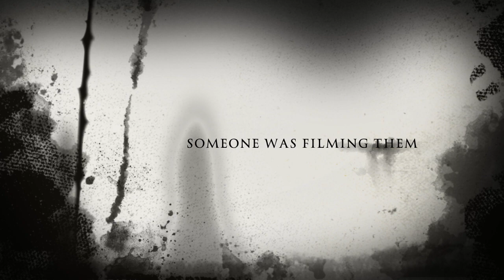The Meadow Tapes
It's time the truth came out. Here is the trailer for the mystery-suspense-thriller journal series that will premiere Friday, May 20, 2016 on Adopted Scot Productions.